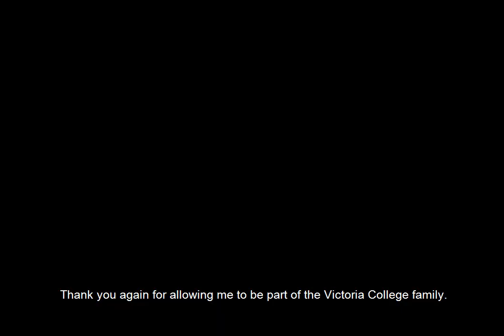Dr. Jennifer Kent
Dr. Jennifer Kent introduces herself to the Victoria College community.